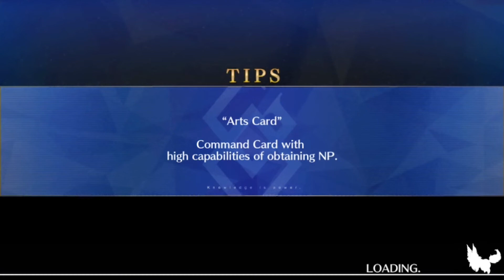FGO: Cosmos in the Lostbelt Part 171: Lord of Creation (Beginning) [3/5]